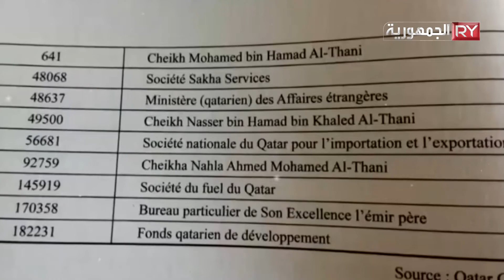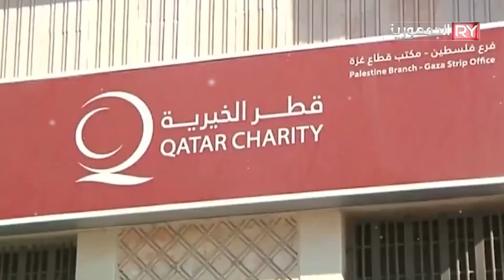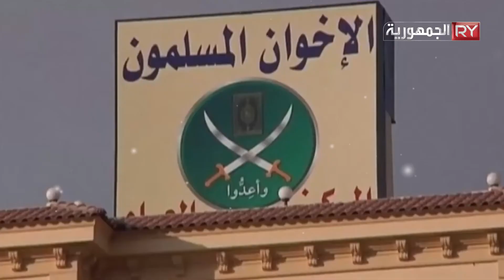قطر وتلغيم فرنسا بالإخوان - فيلم وثائقي .